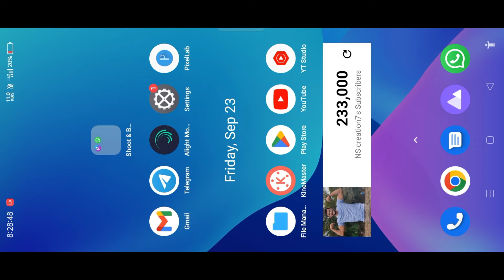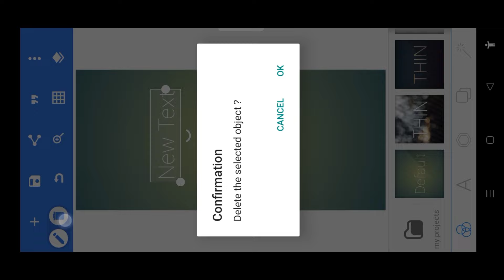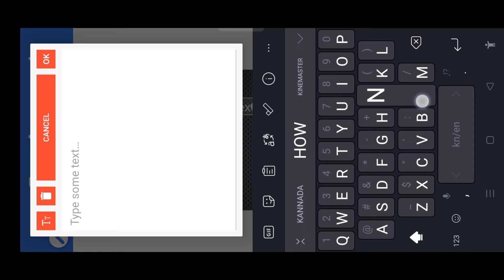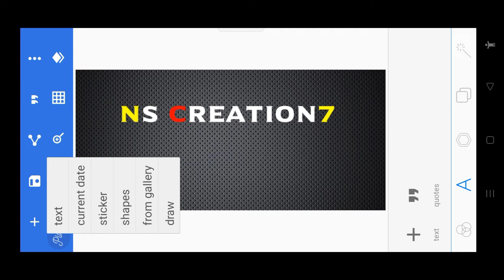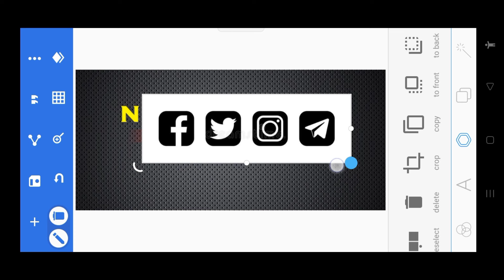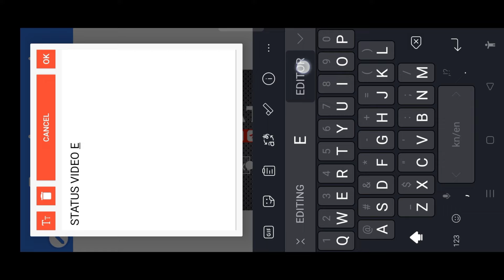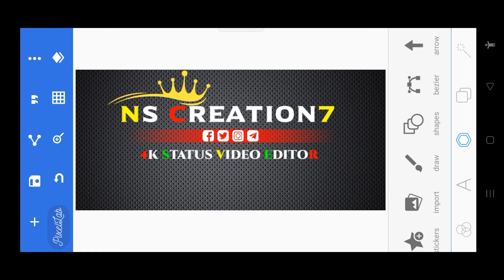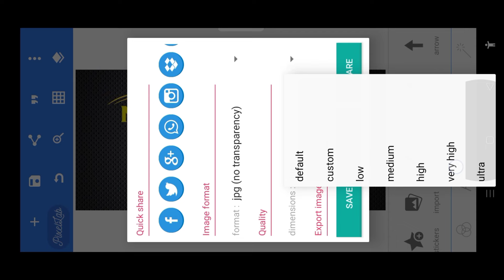pixellab logo editing kannada 2023 | instagram trending 4k logo design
@NS creation7
► From : KANAKAPURA